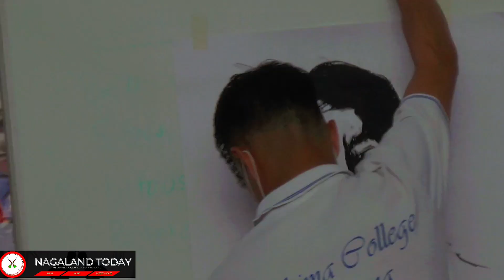Creative talented artists | Kohima College.